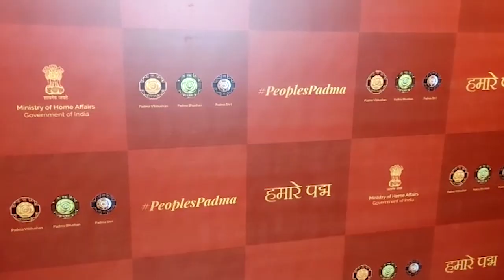Smt. Dulari Devi | Padma Awards 2021